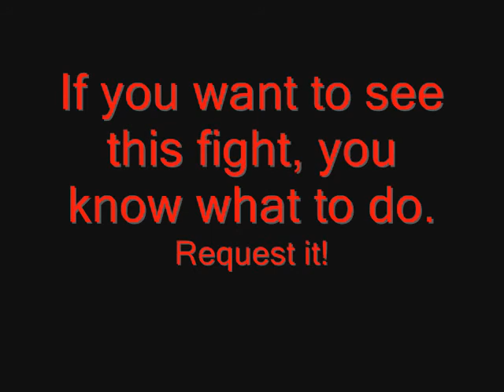New Fan War Idea